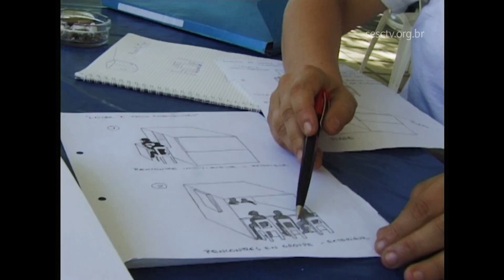Documentário: Fiteiro Cultural - Viagem ao vazio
O documentário, O Fiteiro Cultural : Viagem ao Vazio, com Fabiana de Barros, dirigido por Michel Favre, registra 20 anos da experiência da artista em arte pública, visitando diversos países, interagindo com diferentes culturas.